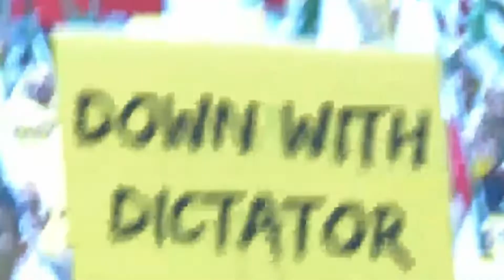Dissident Iranians protest against Rouhani presence in the US and to support Iranian ppl uprising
Remembrance of the fallen Iranian heroes. Iranians members of ⁦@OrgIAC⁩ are protesting Rouhani’s presence at UNGA73